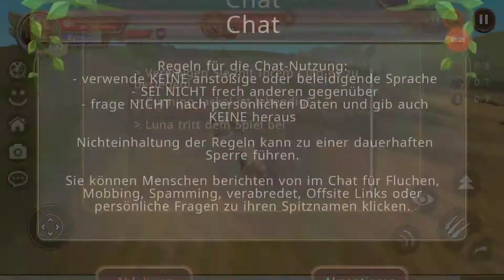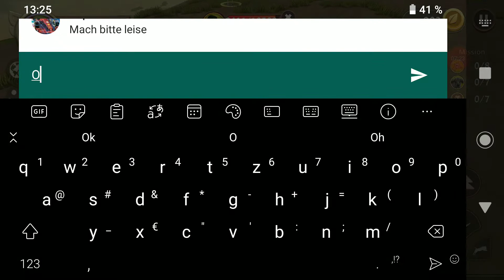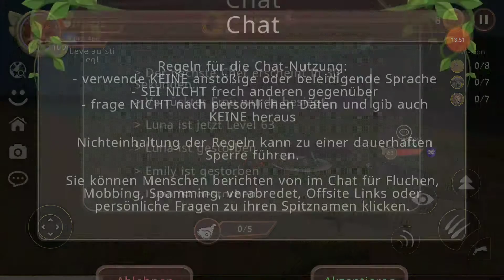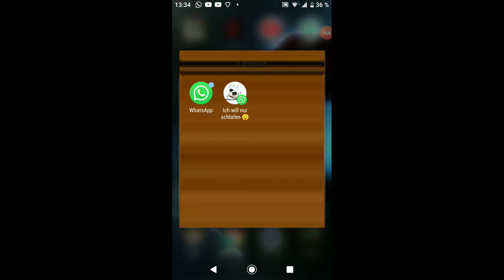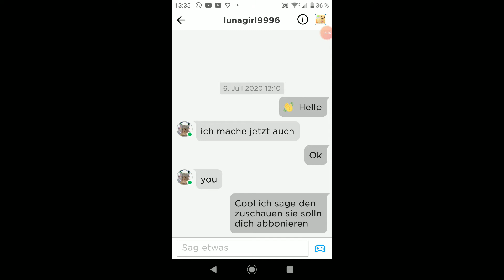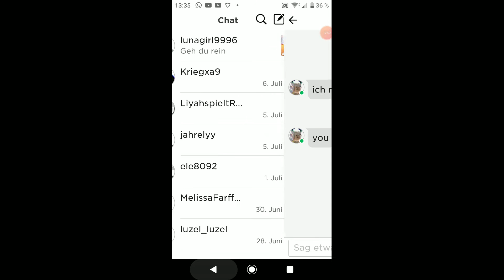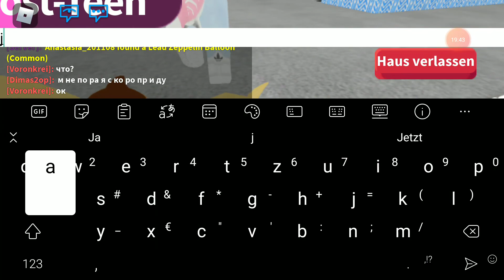Em's zockt gemischt #01